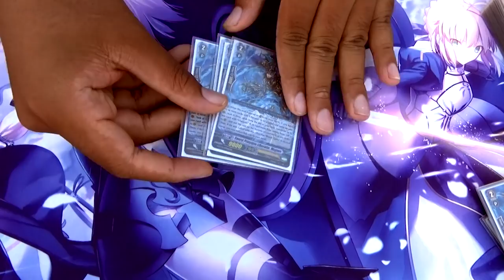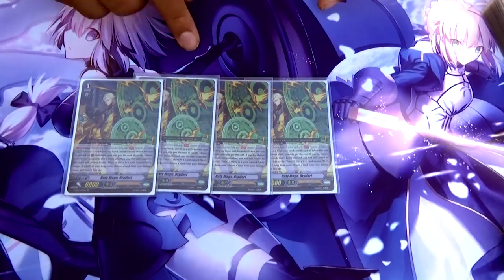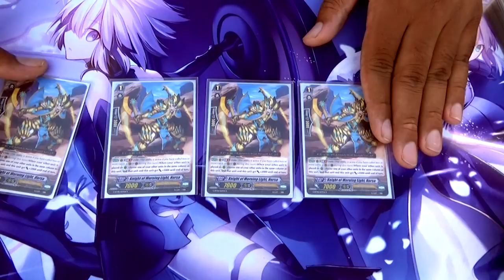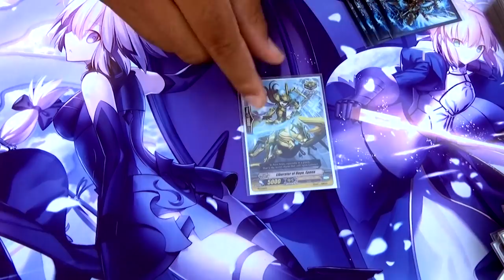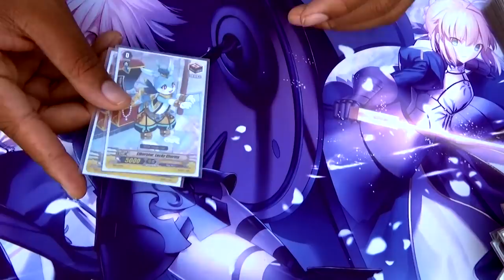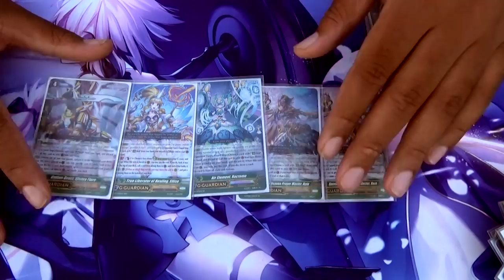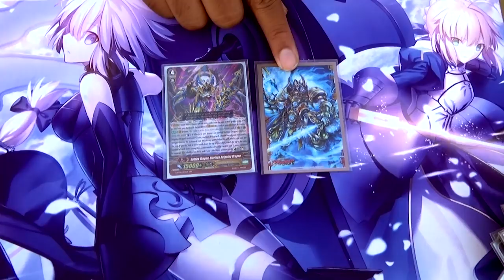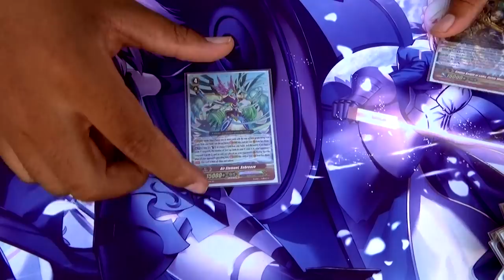BLUISH FLAME 2017! Gold Paladin: Liberator Deck Profile ft. Robert! Cardfight!! Vanguard G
Check out Robert's Bluish Flame Deck Profile. Bluish Flames are dead, but that doesn't mean we cant make our dreams become reality :^)